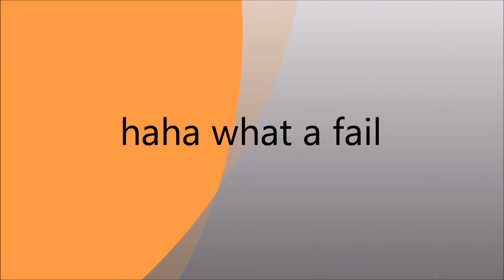real monkeybomb fail